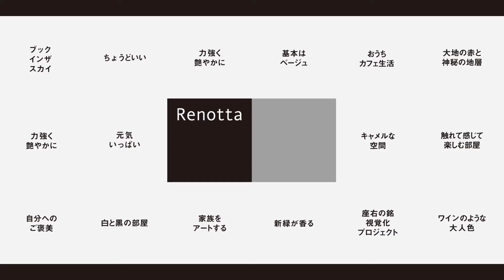【賃貸なのに】SHOP LIFE TYPE APPAREL〜お店に暮らす〜【お店みたい】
▼Renottaでお部屋さがし

一戸一絵のリノベーションブランド、「Renotta（リノッタ）」。一人として同じ人なんていないように、ひとつとして同じ日常なんてありません。私たちは一人一人、「個性」という大切なものがあります。そのことに誠実に向き合ったとき、リノベーションブランド〈Renotta リノッタ〉は生まれました。私たちがつくりたいのは、ひと部屋、ひと部屋、異なるデザインのお部屋。賃貸アパートやマンションのお部屋を、コンセプトをつけてリノベーションしていきます。白い壁に茶色の床。よくある賃貸のお部屋じゃ物足りない！「オシャレな生活を送りたい」「人と違う暮らしがしたい」「個性的なお部屋に住みたい」そんなお部屋をお探しのお客様の思いを叶えるべく、リノッタは住む方が「わくわく」するようなお部屋を日々生み出し続けています。このお部屋は、シンプルなモノトーンの空間に、壁に取り付けた棚が特徴的。自分のお気に入りの洋服を飾り、見せる収納でアパレルショップのような生活が楽しめます。